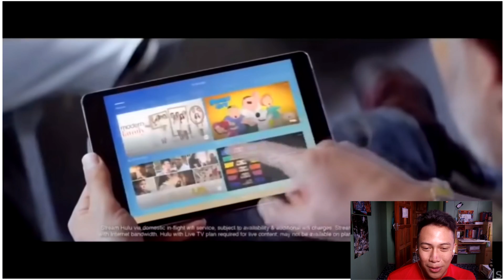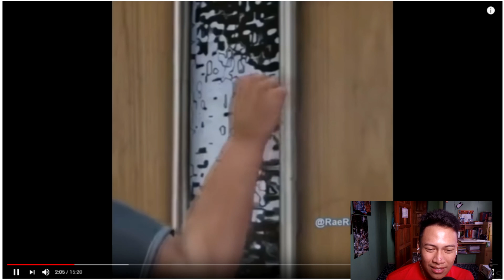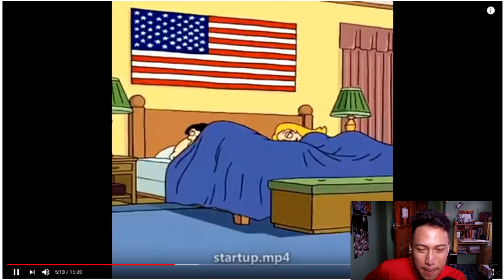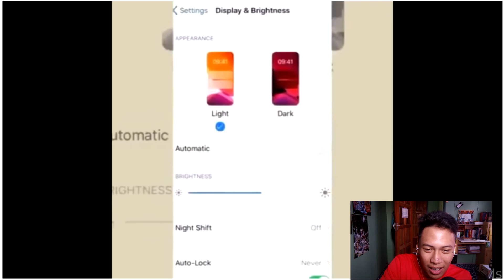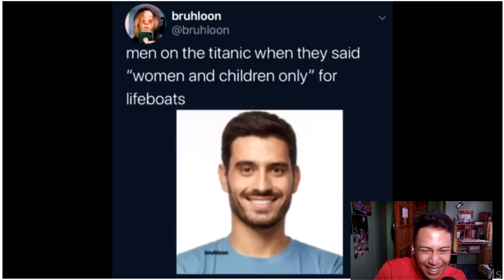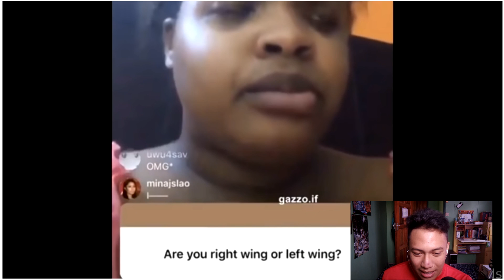Back with some DANK MEMES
What's poppin' guys. Jonji here back with some memes. The memes are dank but I'm not *sad face*.